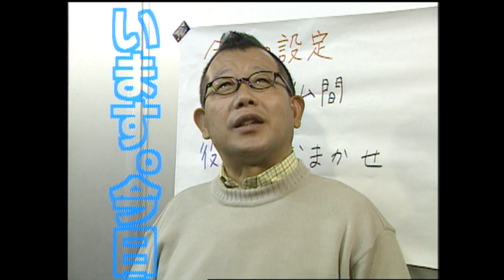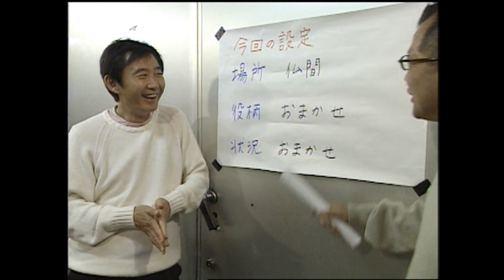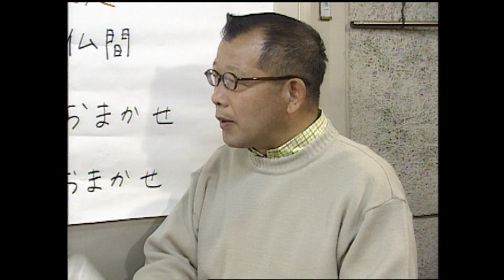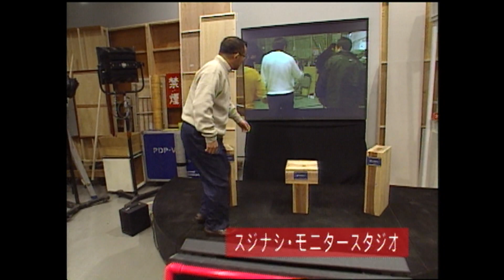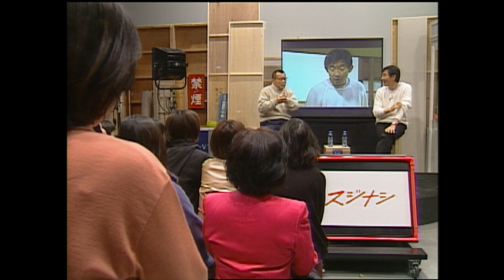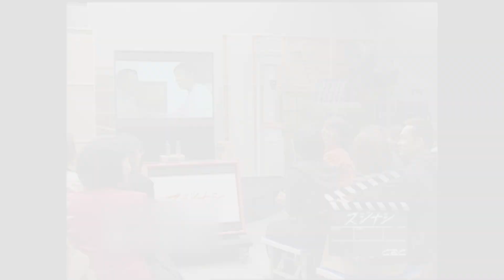石田純一【スジナシ】探り合いからの掴み合い！鶴瓶「俺もう、ごっついおかしかったわ」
【2001年3月30日初回放送】ゲストはミスタートレンディドラマ・石田純一。鶴瓶とは以前から面識があり、鶴瓶曰く「天然男」らしい。しかし意外にも石田は、ニューヨーク修業時代に即興ドラマの修行経験を積んでいるというのだ。一体どんな即興ドラマになるのか？いつも以上に予想がつかない。

設定は仏壇のある部屋。セットの中央には圧倒的な存在感を持って、大きく光り輝く仏壇が鎮座していた。それを目にした瞬間から石田の表情は一変する。それまであった笑顔が消え、目の奥には鋭さが宿った。その感性に呼応するように、スタジオの空気も静寂へと変わり、即興劇には夕凪の如く幕を開けた。

男２人の濃密なドラマはやがてサスペンスへと進展していく。短い台詞から次々と明かされていく２人の秘密。疑心、ワナ、裏切り。そしてラストにはどんでん返しが待っていた。ストーリーは、鶴瓶が仏間に居る所に石田がやってくる所からスタートする。

仲間とここで待ち合わせをしているらしい。しかも、その仲間とは、過去何らかの犯行をし海外に逃亡するところである。しかも逃亡の前に強盗もたくらんでいるという。過去の犯行で奪った金を持っている仲間と鶴瓶と関係があると思われる仲間の女「洋子」は、現れない・・・。警察につきとめられるのも時間の問題であると言う。鶴瓶は、「お前、ガードマン殺したやろ！」と過去の犯行で石田が殺人をしたことにしてしまう。とりあえず切羽詰まっているのは、石田の方であることにして自分には余裕が有ることにしたいらしい。時間との勝負になるが予定された強盗を行うにはもう一人車の運転担当が必要であるが集まったのは、鶴瓶と石田の二人だけ・・・。鶴瓶が運転手を電話で手配し、二人は、予定通り行うことにした・・。

逃亡後の集合場所はソウルである。もう時間が無い・・。鶴瓶が玄関から外の様子を伺うと人影があると言う。多分警察だ。しかもその中に洋子の姿もあるのだ！石田は鶴瓶に飛びかかる。「この女たらし！」と叫びながら鶴瓶を押し倒し馬乗りになる。「だから、こういうのに女が入るのは嫌なんだよ！」と言う石田。鶴瓶は、「こうなったら仕方がない、裏口から出よう。」と逃亡することに・・。

石田が先に家を出た。鶴瓶は、電話を取って「今、外へ出ましたから捕まえてください。」と言うのであった。

00:00 オープニングトーク
06:34 即興ドラマ本編
20:28 アフタートーク